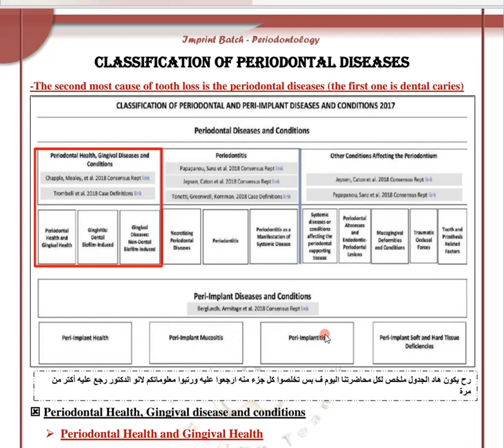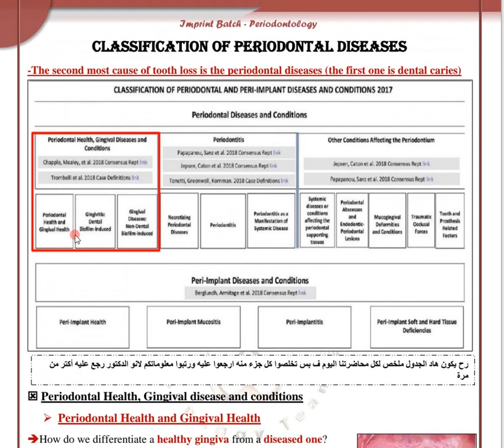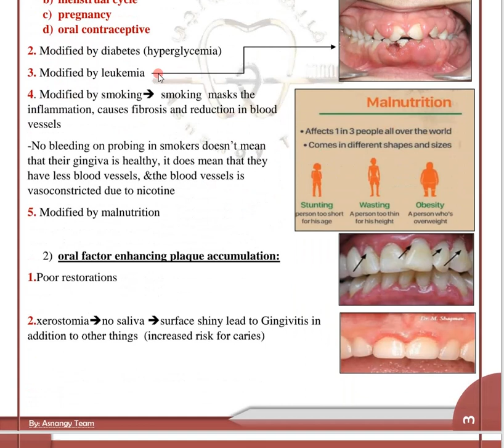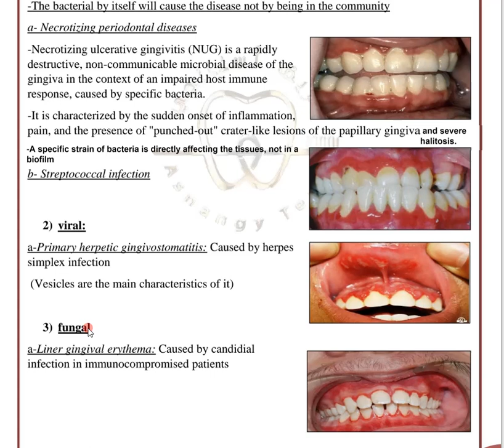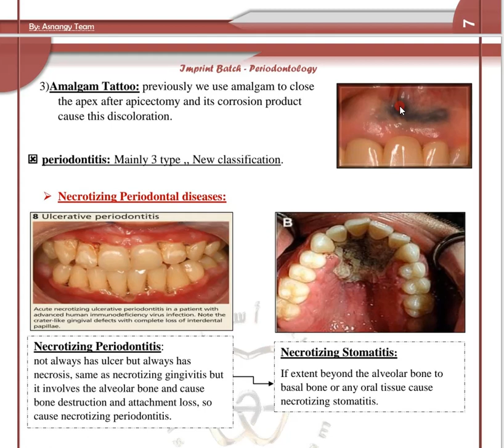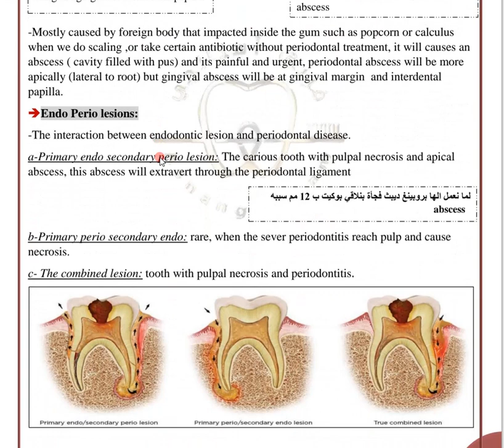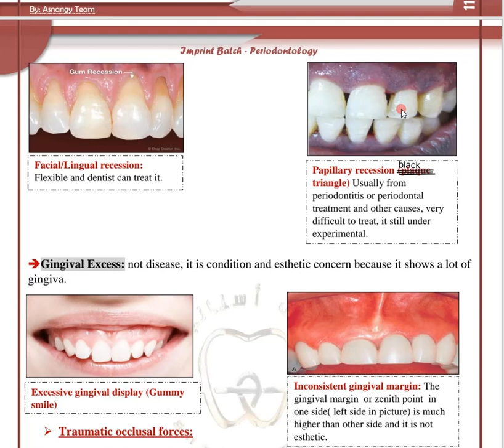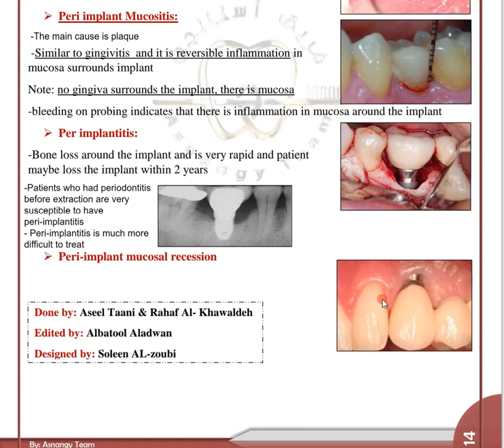second lecture of perio